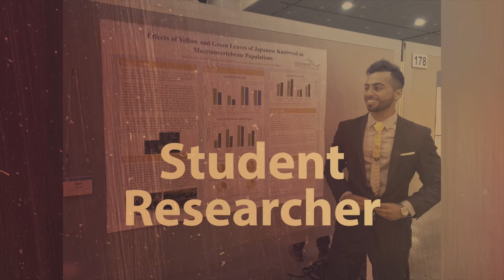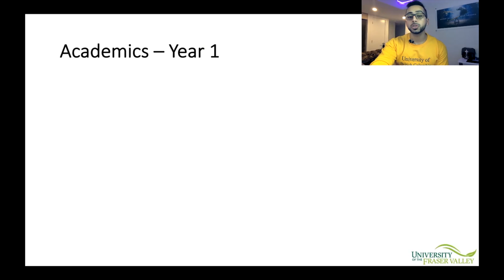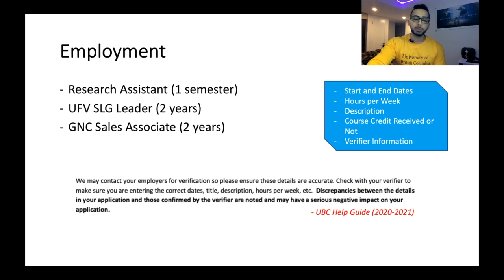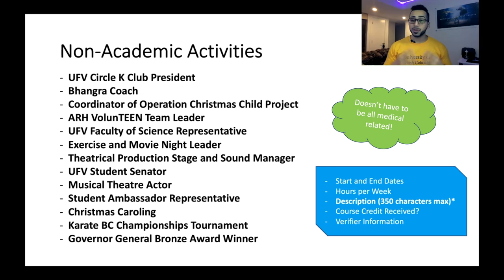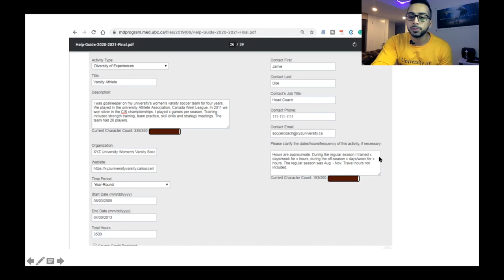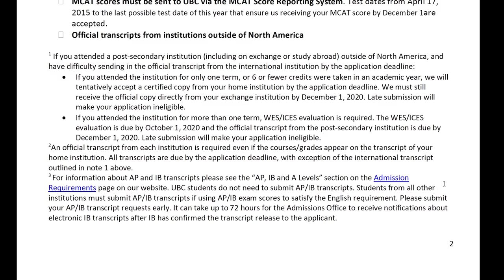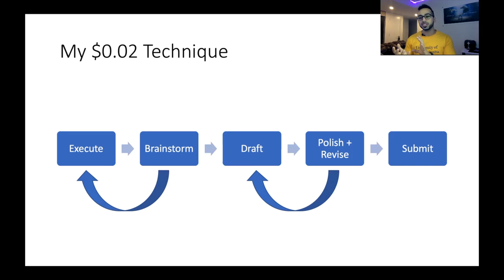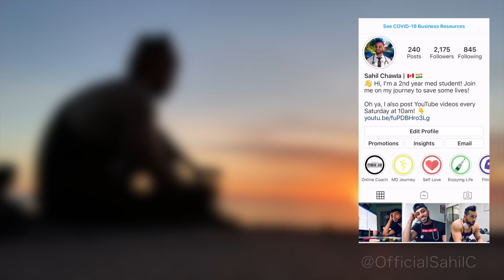My COMPLETE UBC Medical School application | GPA, MCAT, Extracurriculars (Canadian Student)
In today’s video, I do an overview of my UBC Medical School application as a Canadian applicant! I am hoping future medical school applicants can find this helpful in terms of preparing for their med school applications. Most of all, I hope you get inspired to follow your passions and not do typical extracurriculars simply for the sake of the application. I’ve always seen tons of videos like this for the AMCAS (US med school application), but not so much for Canada, and hence, I’m excited to share my journey with you all!

Remember, the purpose of this video is to inspire and motivate you - comparison is the biggest killer of creativity. Your biggest superpower is that you are YOU and no one can take that from you. During your whole pre-med journey make sure to be yourself, have fun and help others along the way. A person's most useful asset is not a head full of knowledge, but a heart full of love, an ear ready to listen and a hand willing to help others. - Kotaku Wamura

0:00 - Intro
0:37 - Purpose of this Channel
1:53 - Important Disclaimer
2:49 - Video Overview
3:16 - Important Caveat
4:02 - Academics
7:36 - Non-Academics Overview
8:06 - Employment
9:23 - My Non-Academics
12:59 - Tips on Writing Descriptions
14:33 - Example
17:43 - Research
19:57 - References + MCAT
21.25 - My $0.02
24:45 - Final General Tips
27:32 - Final thoughts

🙋🏻‍♂️ Who am I? My name is Sahil Chawla and I am a UBC medical school student assigned to the Vancouver campus. This channel is dedicated to helping aspiring doctors reach their goals of getting into medical school, while also sharing tid-bits of my life as a med student. I hope these videos help!

📧 Contact Me: If you've got a question feel free to leave me a comment on one of my youtube videos or follow me on Instagram and send me a DM over there.